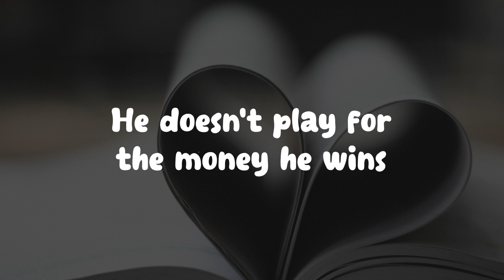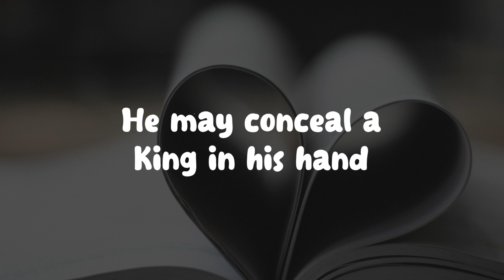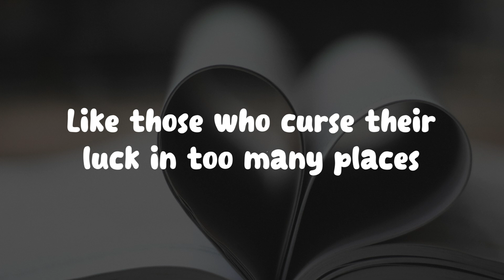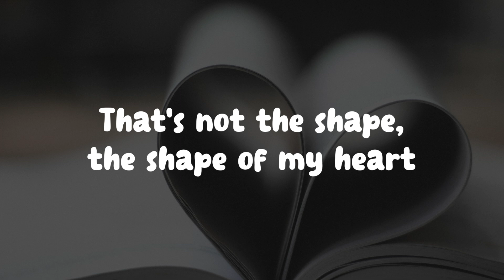Sting - Shape Of My Heart // Lyrics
🎤  Lyrics: Sting - Shape Of My Heart

He deals the cards as a meditation
And those he plays never suspect
He doesn't play for the money he wins
He doesn't play for respect

He deals the cards to find the answer
The sacred geometry of chance
[Studio version:] The hidden law of a probable outcome
[Live version:] The hidden laws of a probable outcome
The numbers lead a dance

I know that the spades are the swords of a soldier
I know that the clubs are weapons of war
I know that diamonds mean money for this art
But that's not the shape of my heart

He may play the Jack of diamonds
He may lay the Queen of spades
He may conceal a King in his hand
While the memory of it fades

That's not the shape, the shape of my heart

And if I told you that I loved you
You'd maybe think there's something wrong
I'm not a man of too many faces
The mask I wear is one

But those who speak know nothing
And find out to their cost
Like those who curse their luck in too many places
And those who fear are lost

That's not the shape of my heart